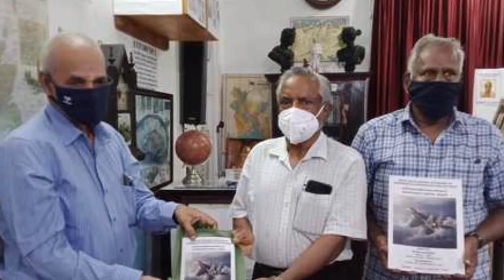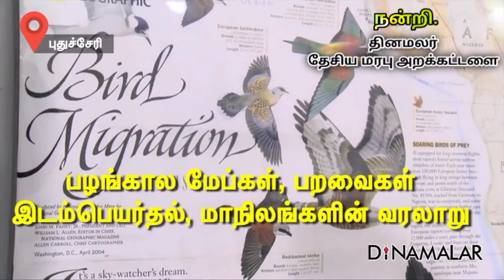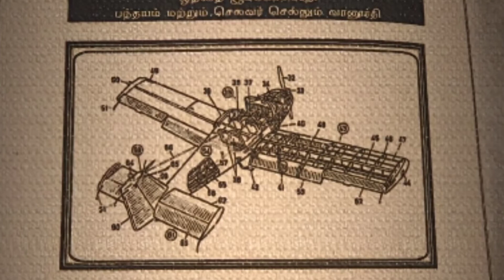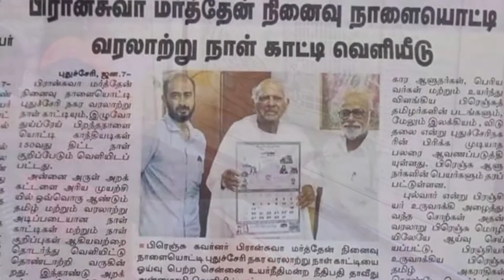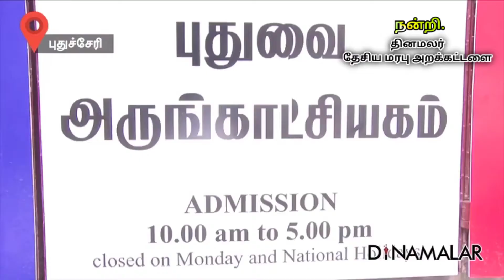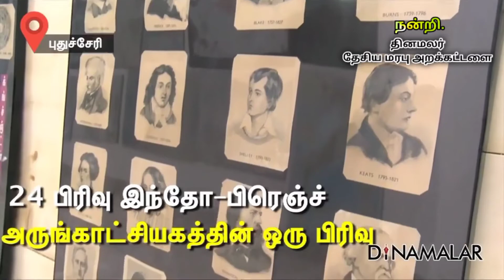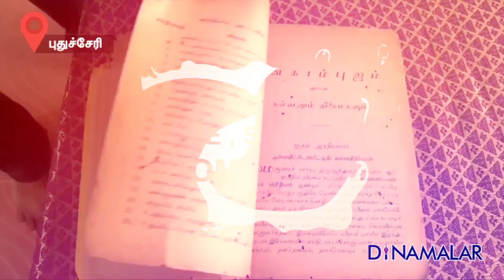தமிழில் இதுவரை வெளிவராத வானூர்தி நூல்